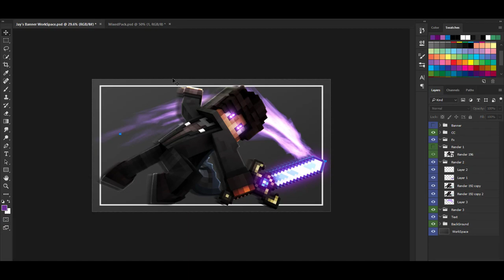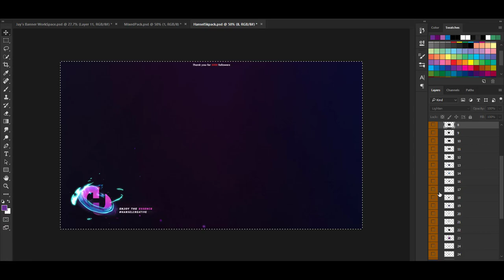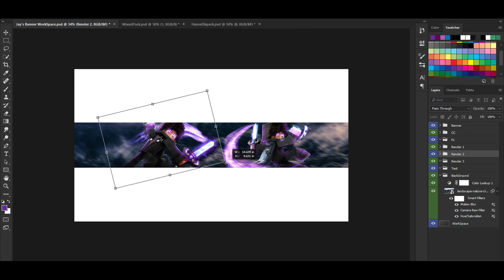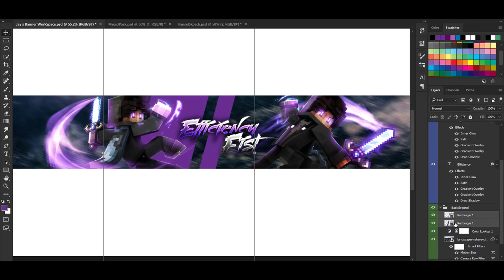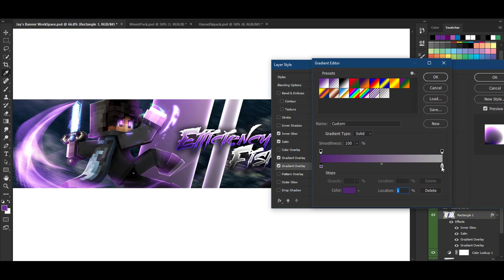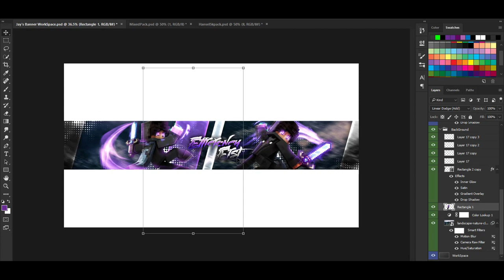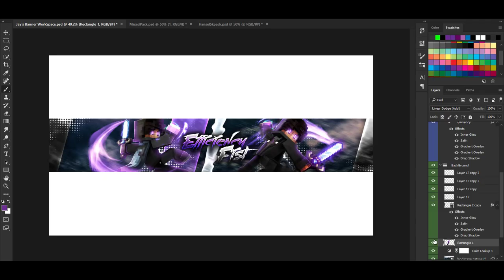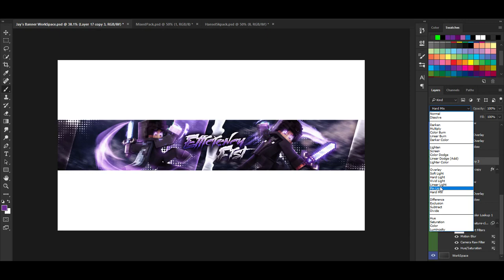Minecraft SpeedArt #47 | Efficiency Fist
Info
My Minecraft Usename: _ItzJustJay_
Tools
-Cinema4D R17
-Adobe Photoshop cc 2018
-Camtasia 9
-LightRoom: Jay's LightRoom (free)
Music